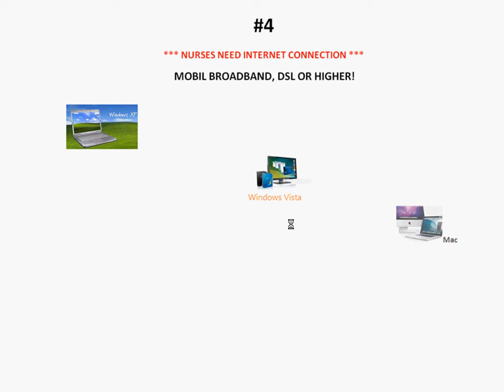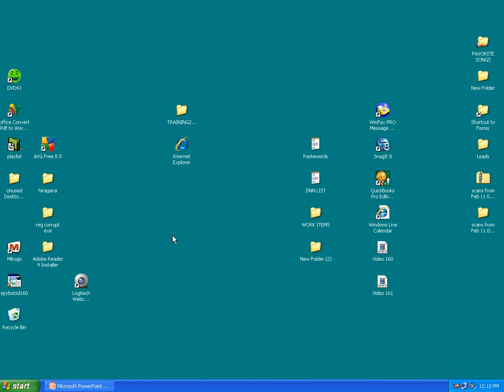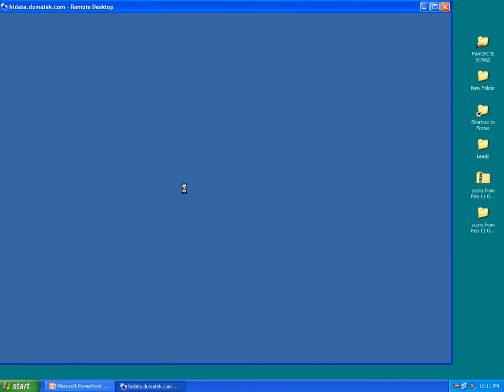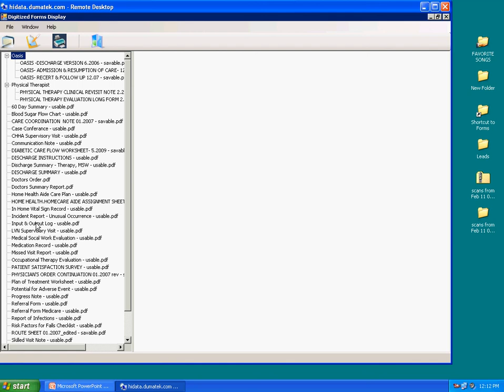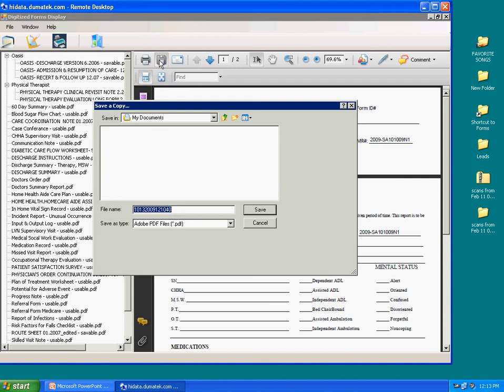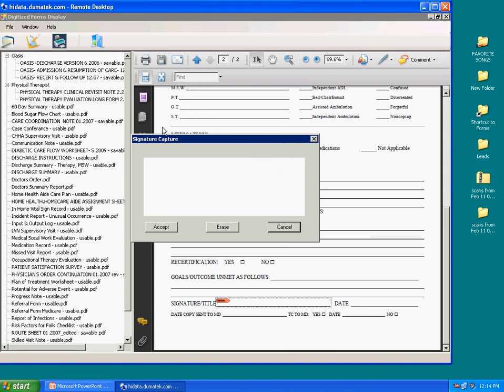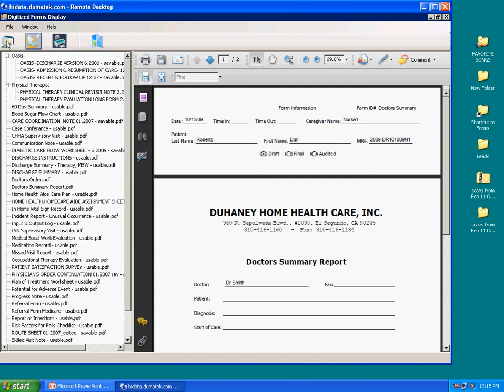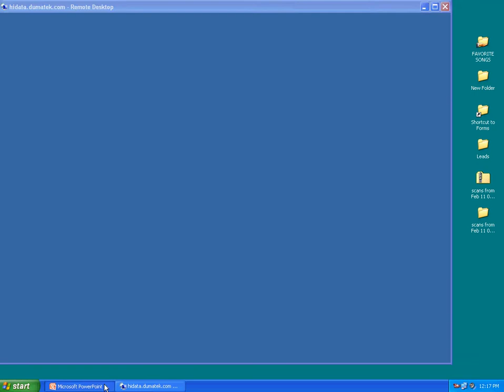DIGITAL NURSES NOTES SOLUTION... YOU CAN USE!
DUMATEK demo presenting the use of the software and digitized forms developed by HI-DATA for home health agencies.  This is a system already being used.  Stop waiting for the paperwork of your nurses notes and save on printing paper and ink, and save money from buying forms for nurses notes and, do it the HIPAA way!